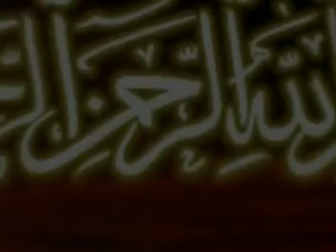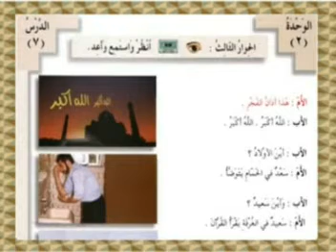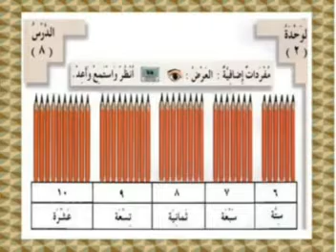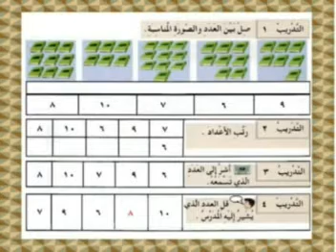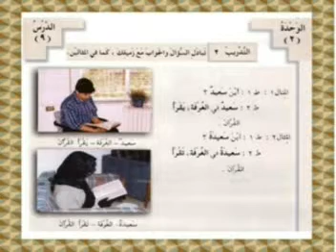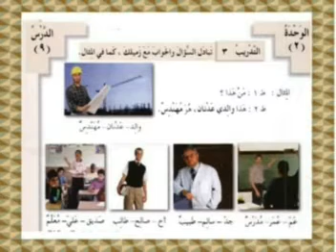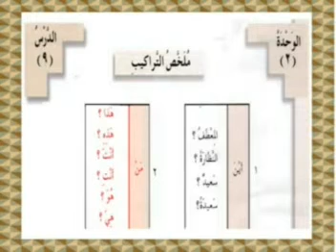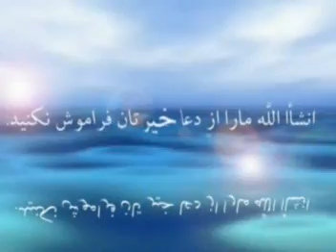درس پنجم آموزش زبان عربی 290